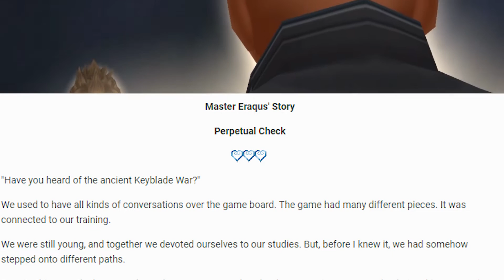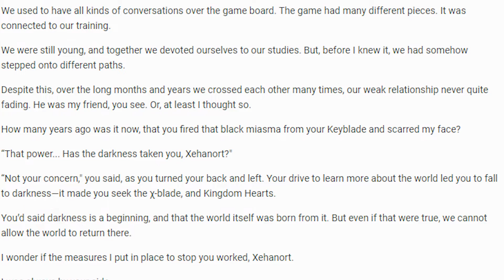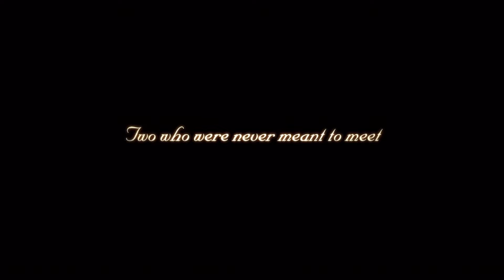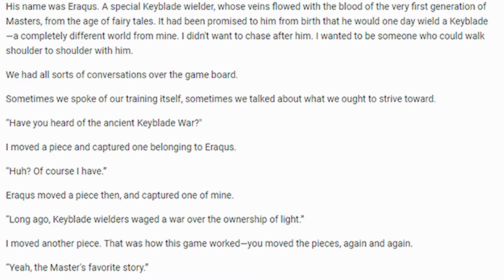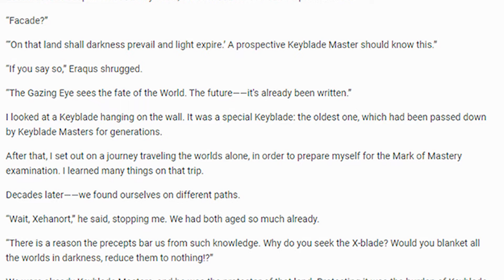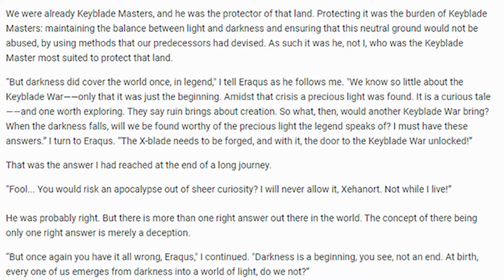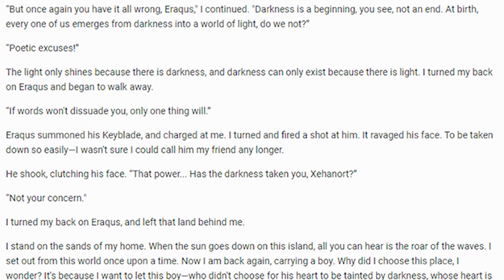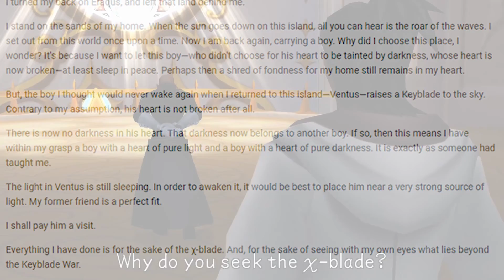The STORIES of Master Xehanort & Eraqus | Kingdom Hearts Series Character Files - News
The Character Files for Master Xehanort and Eraqus in the Kingdom Hearts Series..